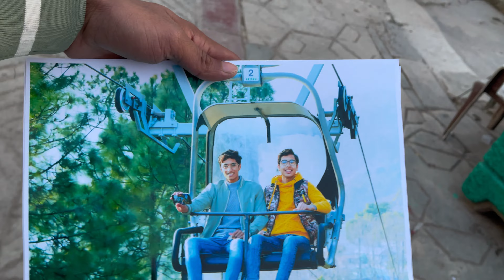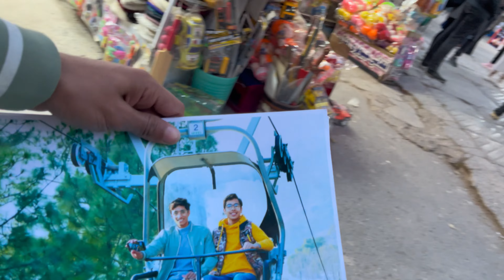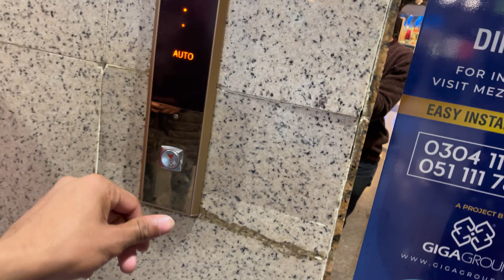Murree Part 2 || kuch alag say mazay dekhiyay😂😂 | dekho phir🤝🏻